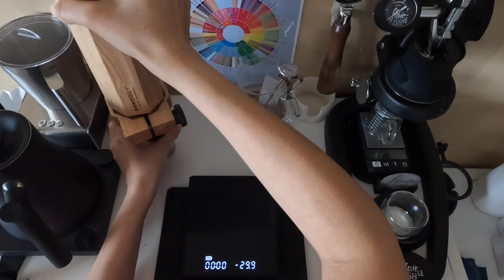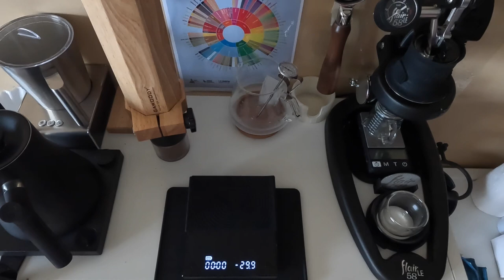How To Make Coffee Today? Flair Espresso Flair 58 LE - Cold-pressed espresso again | ASMR Vlog #193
Today’s Flair Espresso Flair 58 Limited Edition recipe:
20 grams of coffee beans (3 Comandante clicks)
Fill cold water to the brim of brew cylinder
200 grams of oat milk

Comandante C40 MK4 Nitro Blade Grinder
NEOWEIGH Scale with Timer
Gawoody Comandante Motor Kit